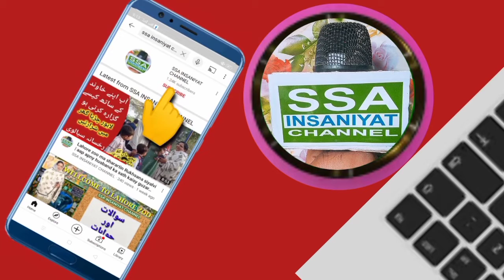Student for easy Subject | سٹوڈنٹ کیلئے اب ہوگے تمام کلاسز اسان |SSA INSANIYAT CHANNEL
school life

school

school hacks

school song

school school

school trip

school

zachology

school life

school hacks

school song

school school

school trip

 student of the year full movie

student of the year 2 full movie

student of the year 2 full movie in hindi

student of the year 2 songs, student

 student of the year songs

student of the year movie

Assalamu Alaikum doston Kaise Honge karta hun bilkul theek Honge Ham is video mein jo chhut gai hai isliye Ham Bata rahe hain ki ek bhi channel Hai Jiska Naam Hai GS education aur use per Jo all subject padhe Jaate Hain jismein Sadak per Shri Sahab aur Kafi Hai ismein To Sharir se sabse Sasta to ismein sab padenge islamiat Itna Malik taiyari aur science subject Jaisa ke general Math Math Ho Gai aur ismein bhaiyon chemistry projects Ho Gaya Magar Sab Kuchh all subject English aur Urdu islamiat aur jo school mein bacche Jaate Hain jinko teachers ki lecture samajh nahin aati to vah ghar jakar online padh Sakte online padhne ka tarika kar yahi hai ki aap jakar channel ko search Karen aur jakar aap apna Jo subject vah dikhayen for example aapane 9th class chapter number 14 exercise number 1 question number 1 aapko search kar rahe hain Aap Ka Sabka hai to aap yah Lekar search Karen aur aapka suffolk aapke Samne a Jaega To Is Tarah Aap Jo Hai Kisi chij Ko Bhi dhundh Sakte YouTube Ek pure duniya ki chijen sakta hai aur jo bhi chij junior ho to Aap Jo to bhej dhund sakte hain for example jo bhi aapko sikhana ho aap YouTube per Sikh sakte hain aur aasani Hai unke liye Arjun ke number kamate Hain Jo Pareshan Hain Walton ke aur parents ki baten sunane ke liye aur jo Jinke number bahut jyada kam Aate Hain To unke liye Chunri mauka Hai unke liye Kuchh kab rahi hai ki vah is channel ko jagrit Karen aur usko jo hai jo n Karen aap aur main aap apna subject Yad Karen Kyunki agar aap to ghar mein jo homework Karke Jaenge to school mein bhi Vahi kam Agar aapke aur aage aapka feature Banega Kyunki aap jab ho ghar mein Ja taiyari Karenge aur Jab Main aat Karenge aur Agar aapko Koi Nahin a Raha aap tution bhi nahin Rakhna Chahte aapke pass paise Bhi Nahin Hai To aapke liye sunhara mauka Doge aap Video jakar dekh kar Dharmendra sakte hain usmein aap ek Ada room Lene room mein aap jakar baith ke kisi ko Shona hun vahan per mobile Chala Kar Kisi movies yadram MS dekhne ke Baje aap apna lecture 2 hai subject ka jo bhi aapka subject uska lecturer aap dekh sakte hain Sar Kaise Pranay koi bhi aapko samajh Nahin a Raha school mein to aap jakar YouTube par search kar sakte hain Khula jo aapko subject subject number 1 math general science aur general math ji aur bhaiyon Chemistry Physics jo bhi aapka subject Urdu English Jis per aap bhi ke to aap vahan per jakar aap padh sakte hain vah Sar Ne yah bahut acchi baat hai to isliye aap ho Ustad aur teachers ki dant se bhi March bhi bacche aur doston ke aage Sharminda hone se bhi bacche aur apne Jagah hi Karya kar diya Karen aur man baap ke Jo paise vah bhi Se Na Karen aur unko Achcha kam Le aur mehnat Karen aur aapke Jo future Ke Aaya Hai Jyoti aapke 10 se 20 sal ke Din Mein and Banakar aapane Kuchh Banna Chahte Hain To ISI Mein Ban sakte hain to Agar aapko yah video chalenge to lekin Ajab Prem Ka Nobel puraskar na tab Milte

Gs Educatin
Sr Akbar Shareef
Sr, Zahid
Sr Yoysuf
math
bio
ebglish